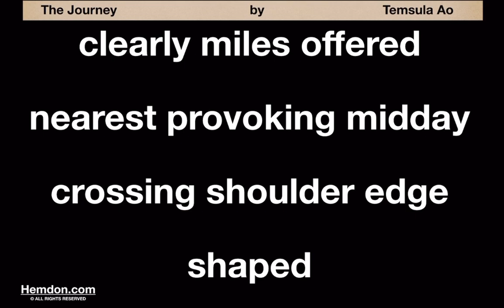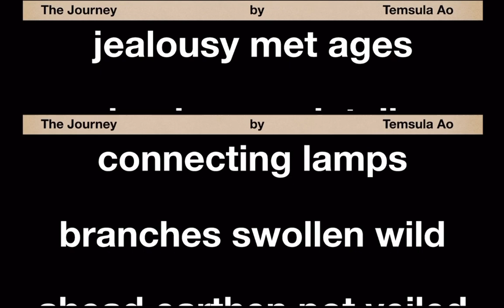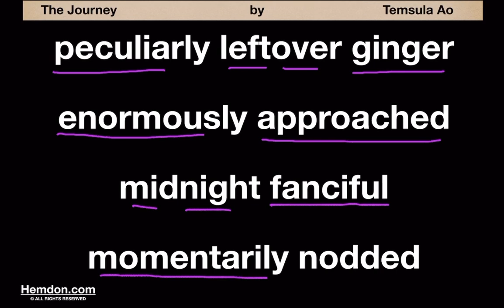The Journey by Temsula Ao, Pronunciation of Difficult Words 3